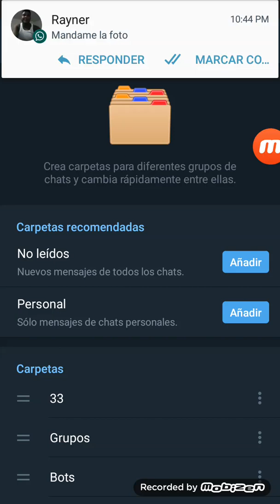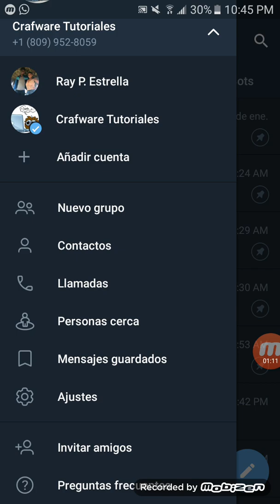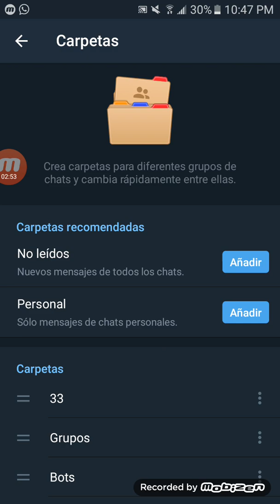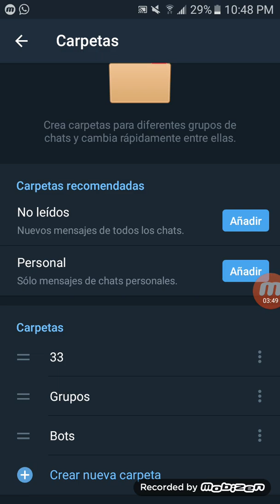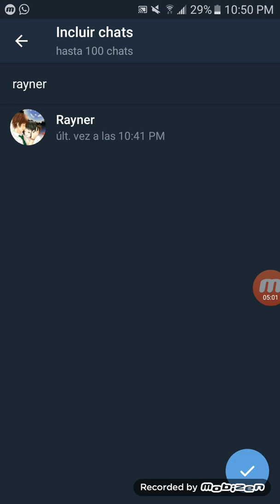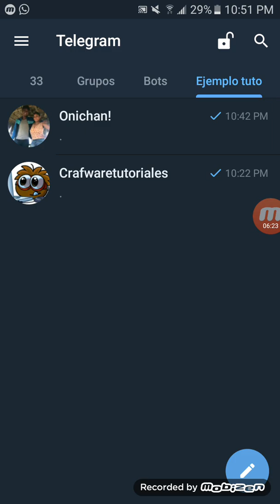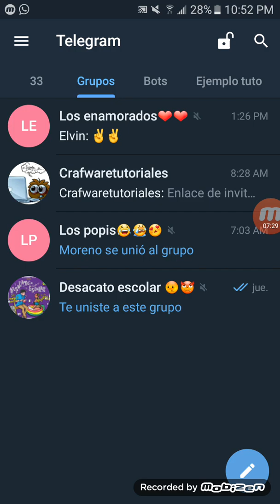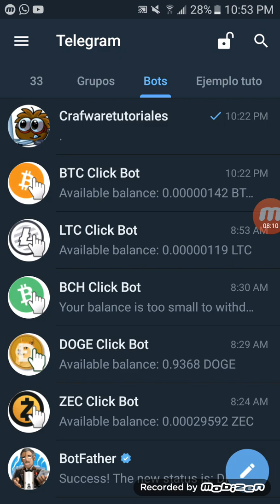Como crear una carpeta en telegram, crea carpetas en telegram y separa tus chats por Categorías 😲